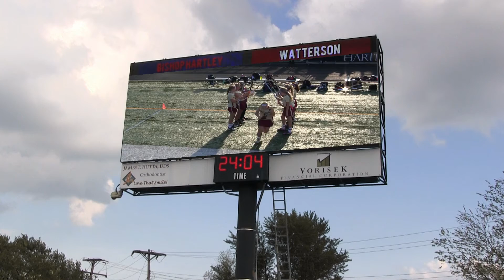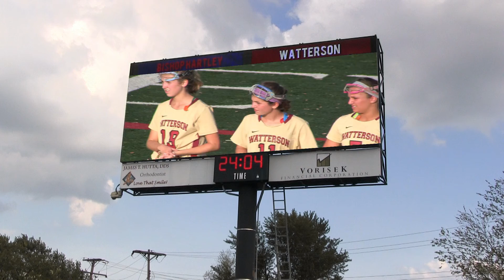5 12 14 watterson vs hartley